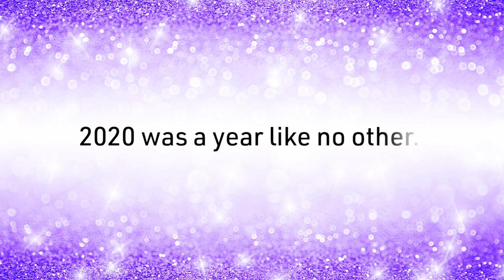Happy Holidays from Film at Lincoln Center!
Without your generous support and dedication to cinema, nothing we do at Film at Lincoln Center would be possible. We're so grateful to our members, patrons, sponsors, and the incredible cinema community near and far. It is because of you that audiences have been able to continue sharing and celebrating the power of film. Thank you from all of us here, and we look forward to spending another cinema-filled year with you in 2021.

Support Film at Lincoln Center by becoming a member!

Explore the best in cinema in our Virtual Cinema, with all rentals supporting Film at Lincoln Center